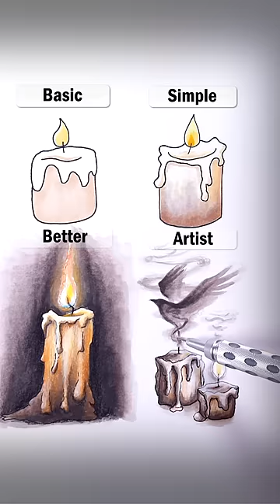Draw Candles!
Easy Candle drawing tutorial with pen